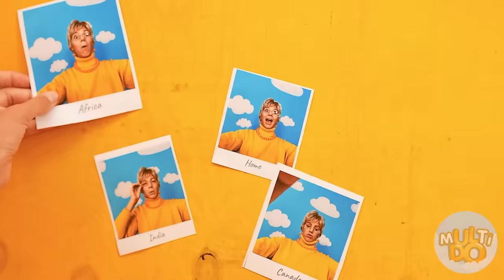One Colored House Challenge | Funny Situations by Multi DO Challenge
Meet our new challenge! Our favorite heroes are participating today!